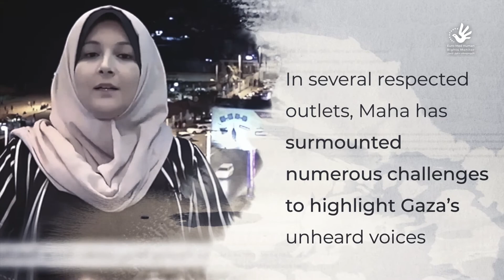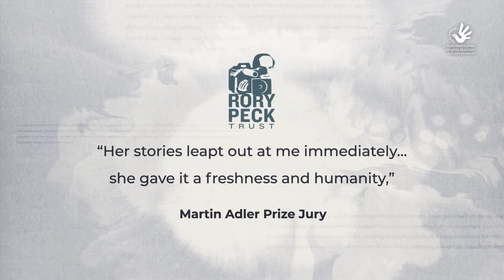Maha Nazeeh Hussaini winns the Martin Adler Prize by Rory Peck Trust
We are fiercely proud of our Board of Directors member, Maha Nazeeh Hussaini, for winning the Martin Adler Prize by Rory Peck Trust for her work as a freelance journalist in the Gaza Strip. This is what courageous and creative journalists deserve.
Euro-Med Monitor, its staff and volunteers are sending their warmest congratulations to Maha for this achievement